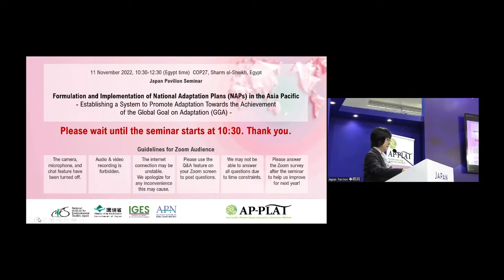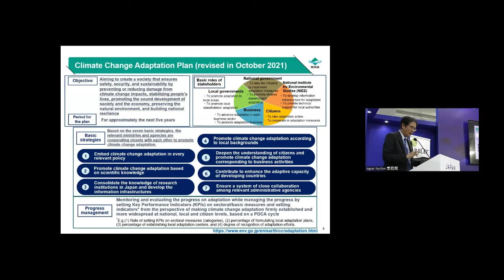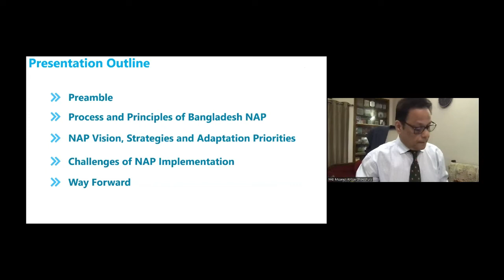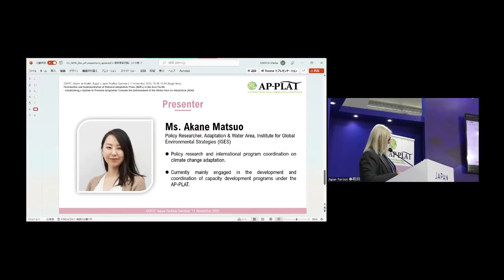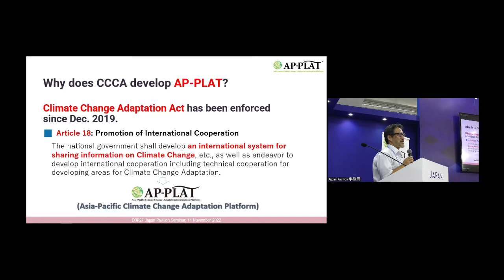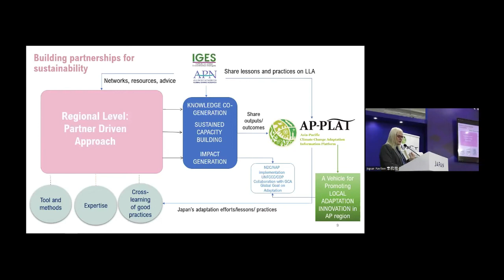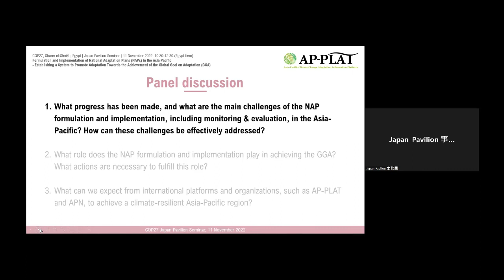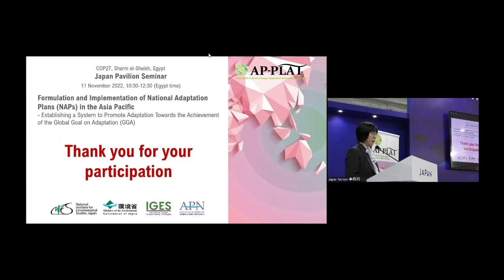COP27 Japan Pavilion AP-PLAT Seminar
Formulation and Implementation of National Adaptation Plans (NAPs) in the Asia Pacific - Establishing a System to Promote Adaptation Towards the Achievement of the Global Goal on Adaptation (GGA) –

Seminar Overview
The seminar will address countries' needs at the NAP formulation and implementation stages by presenting a case study from each stage, particularly the challenges at the implementation stage, such as Monitoring & Evaluation (M&E). We will also explore how international initiatives, including the Asia-Pacific Climate Change Adaptation Information Platform (AP-PLAT), can support climate-risk informed decision-making and effective adaptation in the Asia-Pacific region. The session will also discuss linkages between local, national, and global level adaptation, particularly focusing on the role of the NAP formulation and implementation in achieving the GGA.

COP27ジャパンパビリオンAP-PLATセミナー
アジア太平洋地域における最新の科学的知見に基づく国家適応計画の策定とその実施 - 適応に関する世界目標（GGA）の達成に貢献する適応策の推進体制の構築に向けて

本セミナーでは、気候変動の影響に備える国別適応計画（NAP）の重要性を示すとともに、アジア太平洋地域におけるNAP策定・実施の現状、グッドプラクティス、課題、及び国際的な取り組みを紹介します。また、NAP策定およびNAP実施の事例の紹介、ニーズ等の検討、加えて、アジア太平洋諸国において国際的な取組がどのように各国の適応を支援できるかを議論します。さらに、地域、国、世界レベルの適応の連携について、特にGGA達成のためのNAP策定・実施の役割に焦点をあてて議論します。